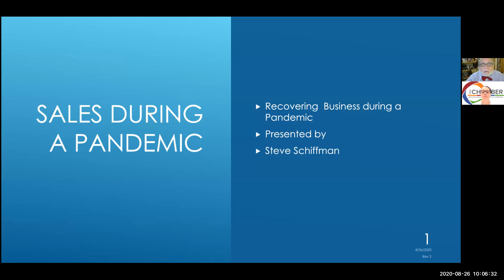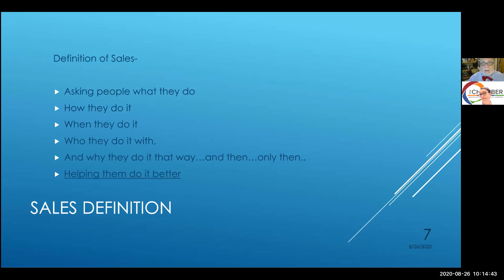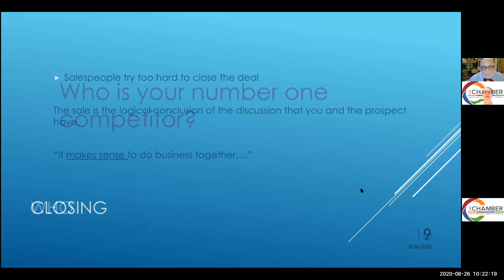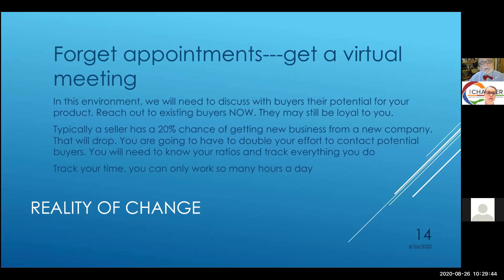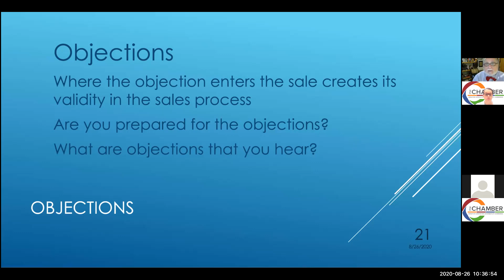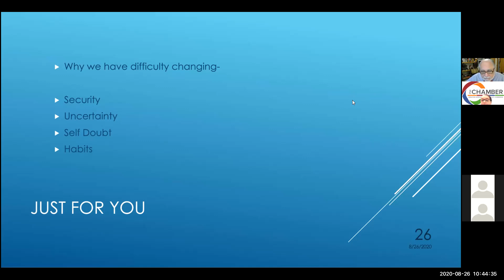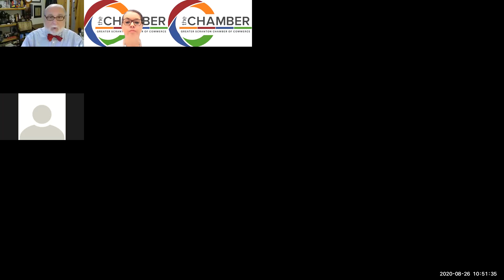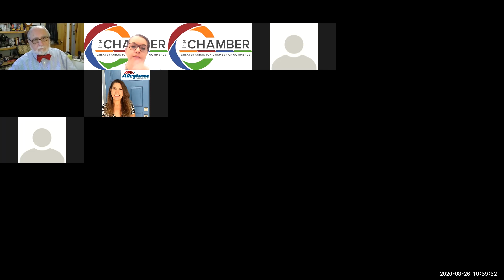Steve Schiffman Webinar - Small Business Recovery